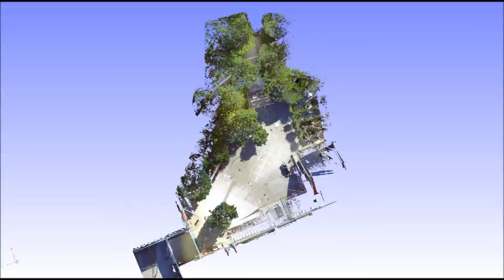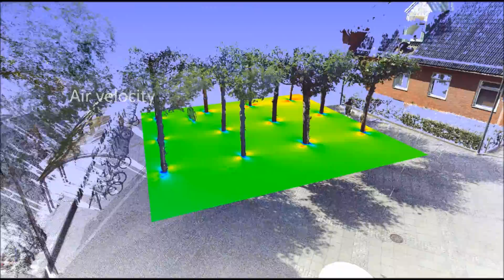Cleaner air by 3D Scanning and Computational Fluid Dynamics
A scanned point cloud of "Teknologgården" at Chalmers University of Technology is used for urban CFD-simulation. The point cloud consists of 31.5 million points.

Performing CFD-simulations on point clouds is challenging since pre-processing and mesh generation are highly complex. In IPS IBOFlow the pre-processing is automatic and simulations are performed directly on the point cloud data. The computational grid consists of approximately 7.7 million cells. A steady state solution for the flow field is generated in a few minutes.

To perform CFD-simulations directly on point clouds is very powerful with many applications in urban planning. Examples of applications are:
Prediction of wind loads on buildings, prediction of heat convection and prediction of air pollution.

VIDEO: Fraunhofer-Chalmers Research Centre for Industrial Mathematics, FCC